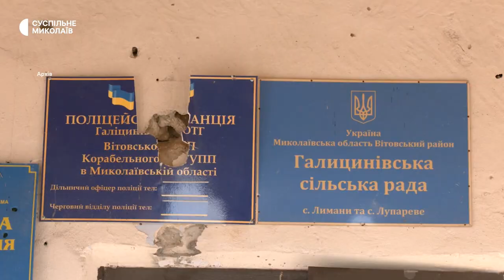У селі на Миколаївщині відновлюють знищену російськими військами сільраду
У селі Лимани Галицинівської територіальної громади Миколаївського району почали відновлювати будівлю сільради. Російський снаряд зруйнував споруду у квітні 2022 року.